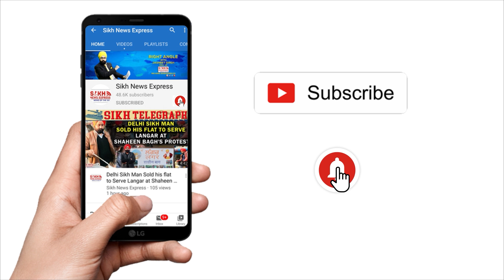Sr. Akali Leader Sarna Endorses Rahul Gandhi’s Claim on Sikh Religious Freedom Under Threat in India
Sr. Akali Leader Sarna Endorses Rahul Gandhi’s Claim on Sikh Religious Freedom Under Threat in India | SNE

An event in Washington DC, Rahul Gandhi had said that religious freedom of Sikhs in India is under threat.